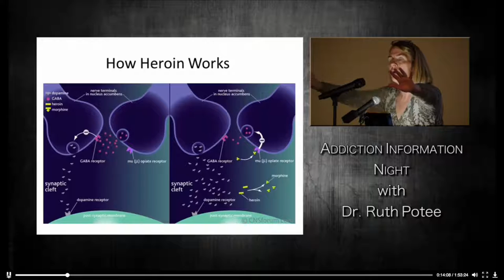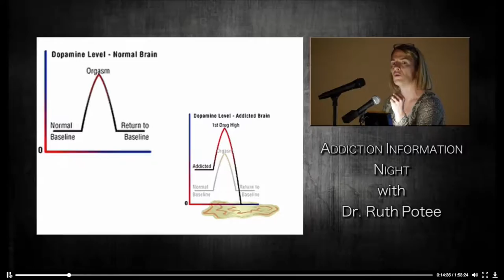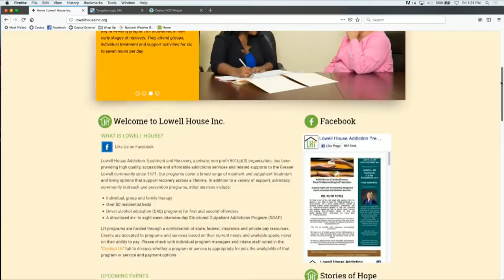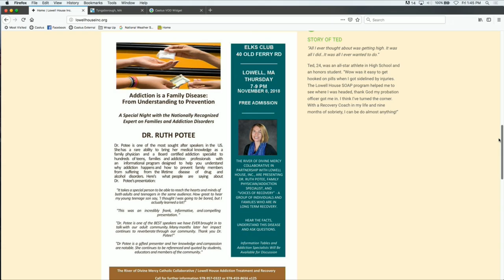Tyngsborough TV Live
11/2/2018 Discussing the addiction seminar on November 8, 2018